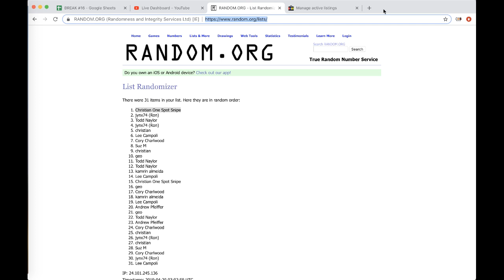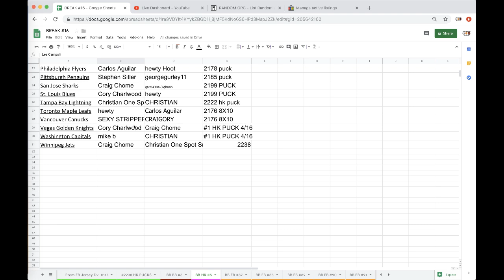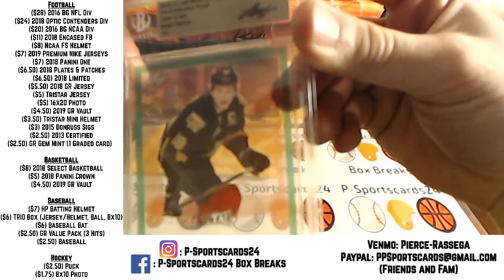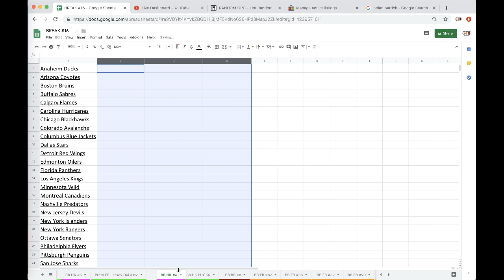FREE BREAK #5 - 2016/2017 LEAF HOCKEY 1/1 PROOF CASE TOPPER LIVE BOX BREAK